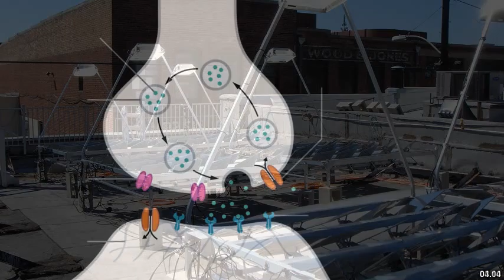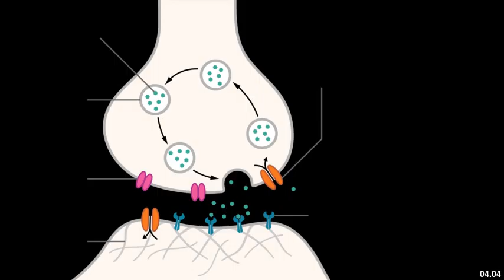Best places to visit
Best places to visit - Cañada de Luque (Argentina) Best places to visit - Slideshows from all over the world - City trips, nature pictures, etc.